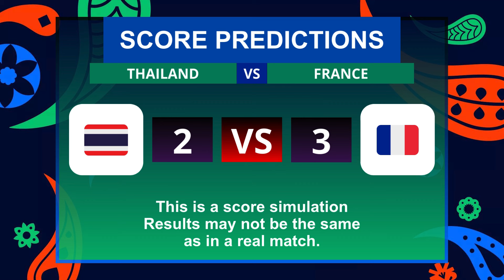THAILAND VS FRANCE FIFA FUTSAL WORLD CUP 2024 Preview, Predictions & Head to head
⚽ Live Thailand vs France Round Of 16 FIFA Futsal World Cup Uzbekistan 2024 Match Preview
🕗 Time information is in the video
📺 WHERE TO WATCH : FIFA+
TV channel : -
🔴 Live streaming : FIFA+
The schedule may change at any time.

Match Fixtures Today Thailand vs France FIFA Futsal World Cup 2024
Match Preview Thailand vs France FIFA Futsal World Cup 2024
Score Predictions Thailand vs France FIFA Futsal World Cup 2024
Live Score Thailand vs France FIFA Futsal World Cup 2024
Highlights Thailand vs France FIFA Futsal World Cup 2024

2024 fifa futsal world cup
copa mundial de fútbol sala de la fifa 2024
copa mundial de futebol sala de la fifa 2024
teams qualified for futsal world cup 2024
equipos clasificados para el mundial de futsal 2024
seleções qualificadas para a copa do mundo de futsal de 2024